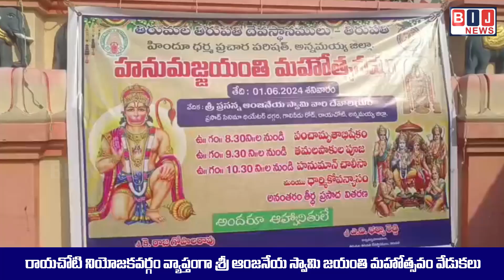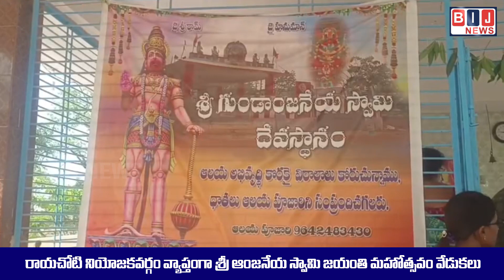రాయచోటి నియోజకవర్గం వ్యాప్తంగా శ్రీ ఆంజనేయ స్వామి జయంతి మహోత్సవం వేడుకలు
Welcome to  BIJ NEWS channel,

రాజ్ భవన్ లో గవర్నర్ రాధాకృష్ణన్ తో ముఖ్యమంత్రి రేవంత్ రెడ్డి, ఉప ముఖ్యమంత్రి భట్టి విక్రమార్క భేటీ.

రాష్ట్ర ఆవిర్భావ వేడుకలకు గవర్నర్ ను ఆహ్వానించిన సీఎం, డిప్యూటీ సీఎం.